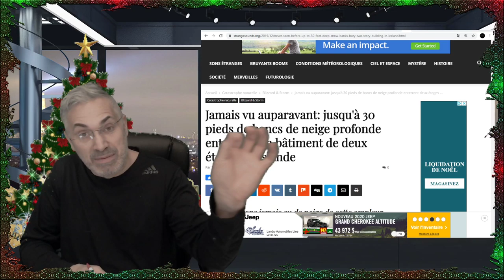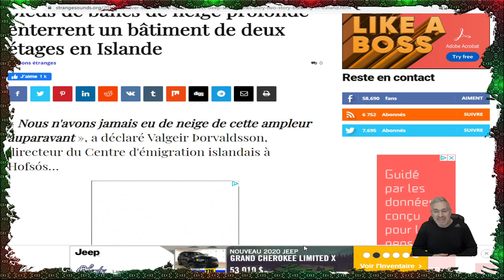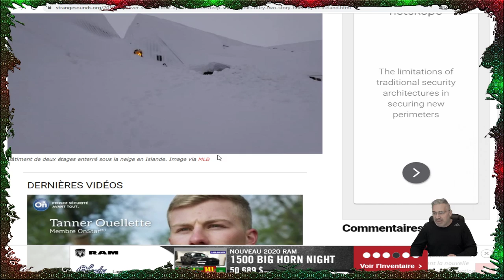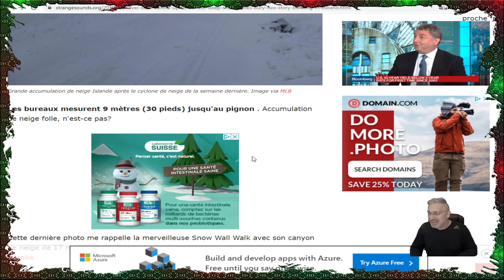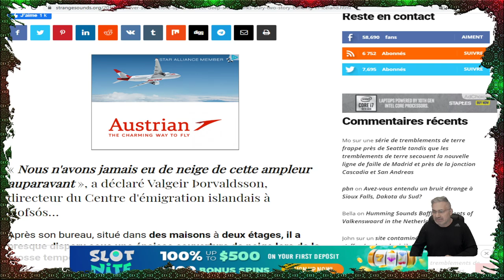INCROYABLE; DU JAMAIS VU EN ISLANDE; 30 PIEDS DE NEIGE!